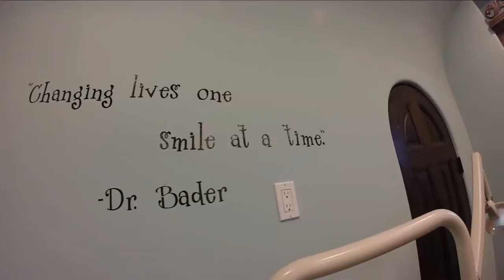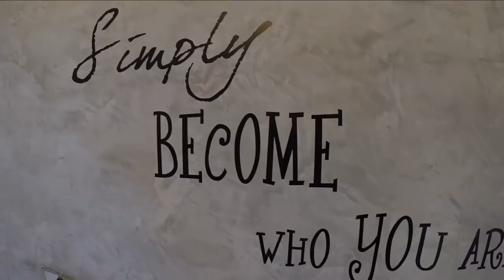Faces Orthodontics Scottsdale, AZ Office Tour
We hope you get a better sense of what Faces Orthodontics is all about!

Confidence can make a world of difference in life. And one of the best ways of feeling confident is having a great smile. That's why Shawn Bader, DDS, MS, went into orthodontics. It's also why Dr. Shawn sees every patient himself at every visit.

Bring out the best in your smile. With Dr. Bader's help, achieve a superstar smile and boost your confidence. Experience relaxed, easygoing and down-to-earth orthodontic care when you visit him at Faces Orthodontics PLLC. We are located at these sites: